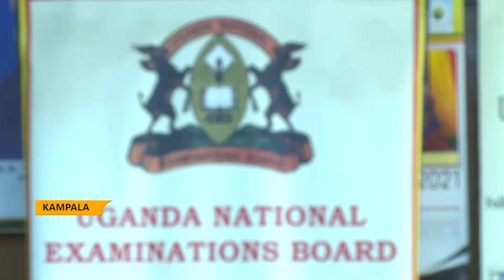MUSEVENI VACCINATED, NABAKOOBA WARNS